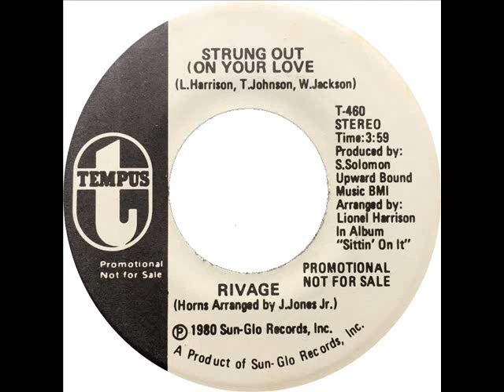Rivage - Strung Out On Your Love